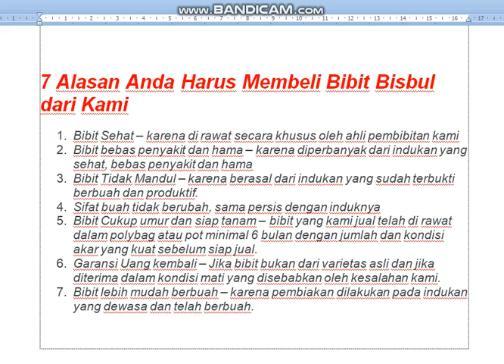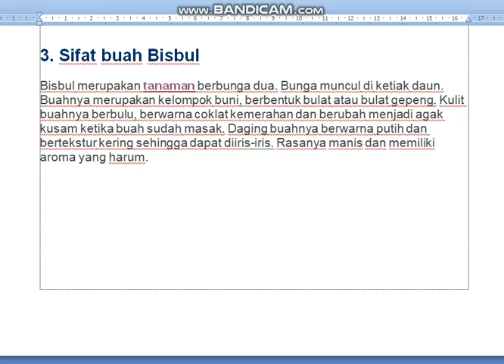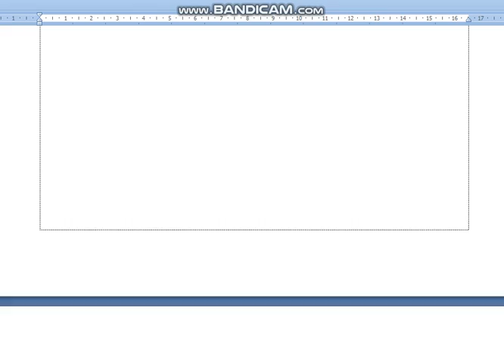Bibit Bisbul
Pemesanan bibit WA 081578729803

Bisbul merupakan buah yang cukup asing sekali namanya di Indonesia. Bisbul sendiri biasa juga disebut dengan buah mentega. Buah ini hampir sama halnya dengan buah seperti kesemek. Bukan hanya sebutannya buah mentega saja, buah ini juga memiliki sebutan dengan nama buah lemak, velvet apple, kamagong dan marit.

Kandungan Vitamin
Buah ini memiliki banyak manfaat sekali bagi kesehatan tubuh dengan banyak kandungan gizinya. Berbicara tentang kandungan yang tersedia pada buah ini sangatlah banyak sekali, kandungan yang ada pada buah ini seperti vitamin A, C, protein, karbohidrat, lemak, serat, kalsium, fosfor, zat besi, tiamin dan riboflavin. Kandungan tersebut sangatlah baik sekali bagi tubuh dan dipercaya memiliki banyak manfaat dan khasiat bagi tubuh